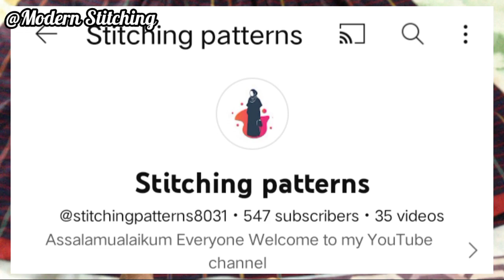😎🔥Front Open Slit kurti With Side Pockets Full cutting and stitching || Open slit kurti Design